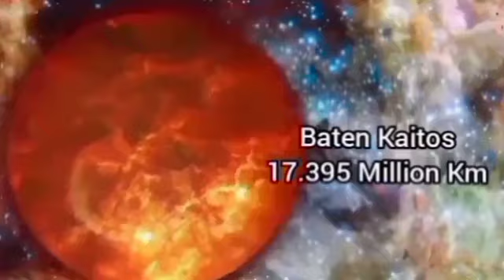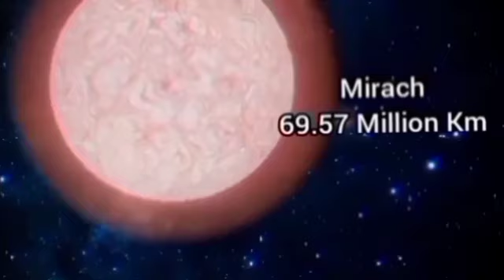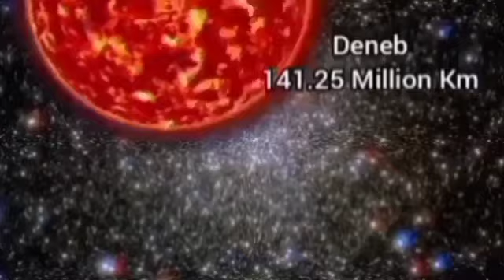Solar system Size Comparison 3D Animation